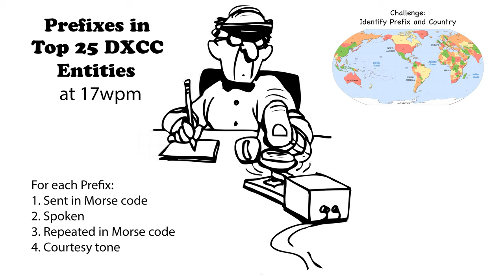Callsign Prefixes for Top 25 DXCC 17wpm